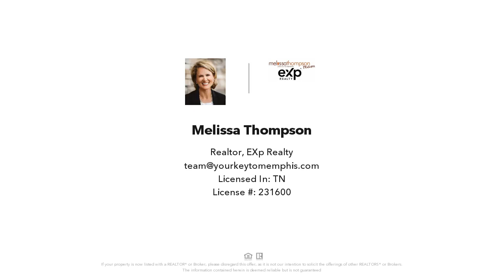505 MAGNOLIA, Piperton, TN Presented by Melissa Thompson.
eXp Realty

Welcome to the upscale, walkable, rural porch community of the Twin Lakes of Piperton. This luxurious, new construction home features upgrades galore, solid wood beams in the Great Rm, large eat-in Chef's kitchen, downstairs primary bedroom w/spa-inspired bathroom, second bedroom downstairs, 2 bedrooms up with 2 full baths and a secluded media room/home office space. Fantastic outdoor space w/fireplace, stunning views, large backyard & more than 40 acres of common open space! Fayette City Taxes.